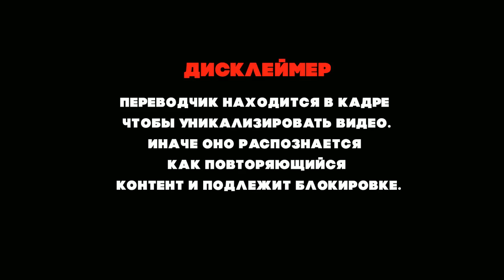ДВОЙНОЙ ШОК ОТ НОТЫ РЕ 8 | РЕАКЦИЯ НА ДИМАША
Подписываемся на Ричарда и Джонни!

Канал существует только благодаря вашей поддержке:
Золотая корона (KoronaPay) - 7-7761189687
Благодарю!😊

Всех люблю:)